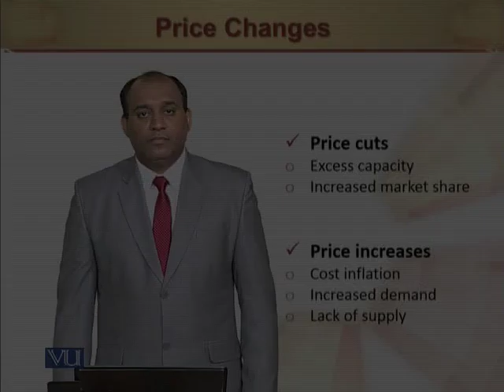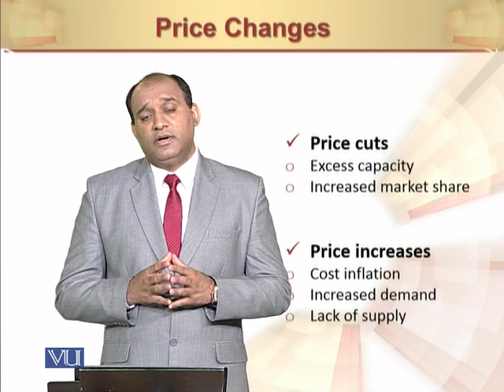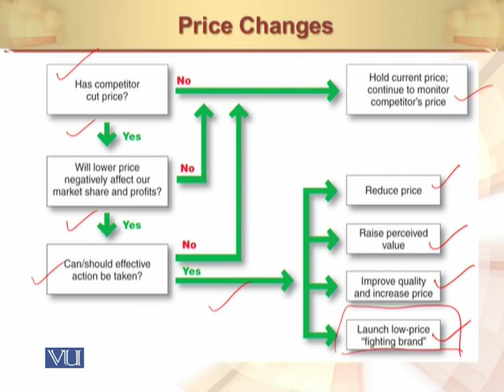Price Changes | Principles of Marketing | MGT301_Topic118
Price Changes
by Mr. Rizwan Saleem